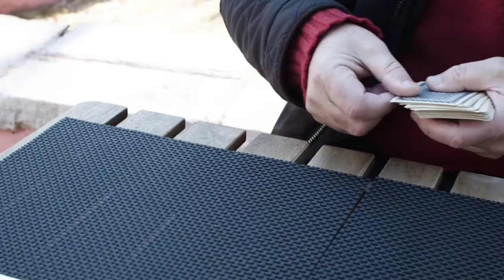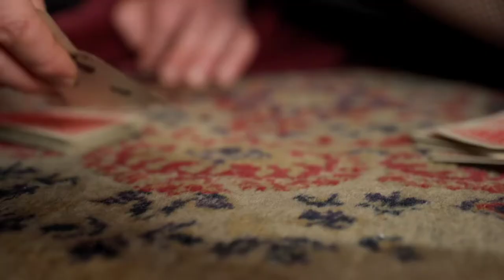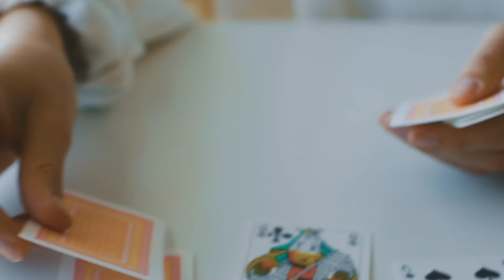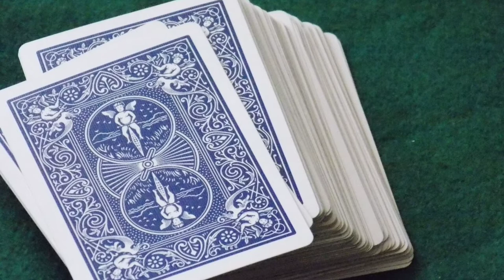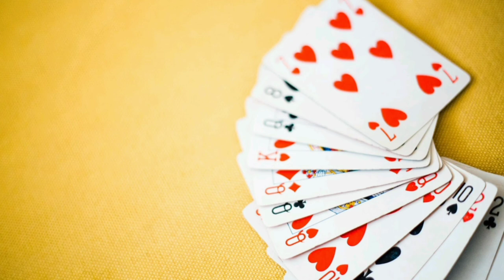Kumpulan Video Orang Bermain Kartu/Video Kartu Poker/ Video Bebas Hak Cipta Bebas Copyright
salam kreativitas untuk anda semua para youtuber pemula dan para content Creator serta para pembuat presentasi dimanapun anda berada Saya doakan semoga semua menyaksikan video ini masih dalam keadaan sehat walafiat keluarga amin. video kali ini admin akan memberikan lagi 30 video beserta gambar-gambar gratis bebas klaim hak cipta atau bebas copyright dan bahkan bisa di reupload ulang di konten teman-teman semua atau di YouTube teman-teman semua sebagai bahan pelengkap yang teman-teman butuhkan dalam pembuatan sebuah video YouTube atau konten bahkan bahan untuk presentasi sebuah materi. dalam kesempatan kali ini admin menyediakan 30 video dengan tema orang bermain kartu, video-video berikut ini bebas klaim hak cipta dan bisa langsung di-download untuk digunakan tanpa ada klaim apapun dari pihak penyedia. jika teman-teman menyukai video seperti ini silakan like subscribe dan juga Nyalakan notifikasinya agar teman-teman semua bisa mendapatkan video-video terbaru dari admin dengan tema yang menarik dan terbaru dan akhir kata admin Ucapkan salam kreativitas Nusantara.